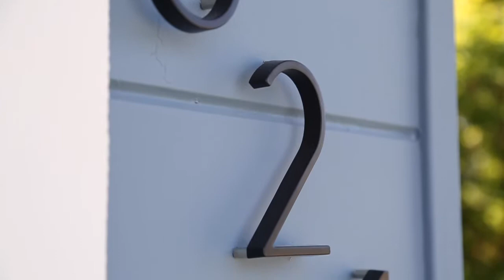321 Ruth Avenue Mountain View, CA 94043